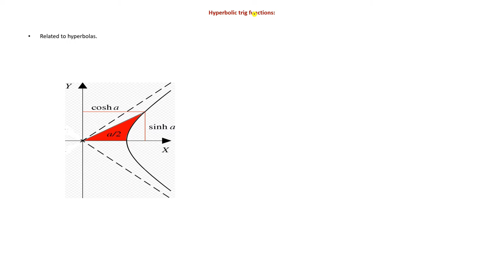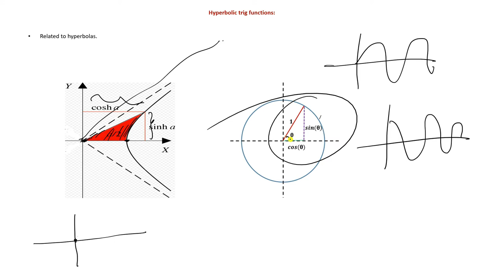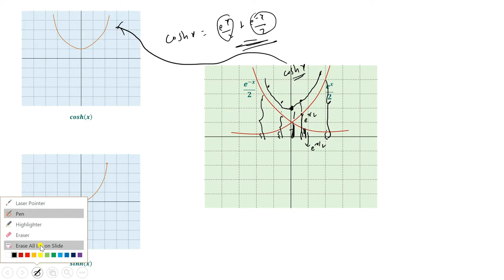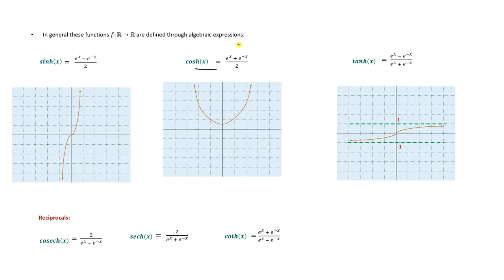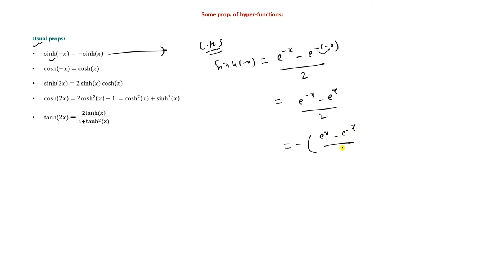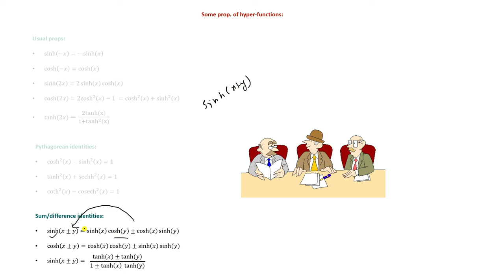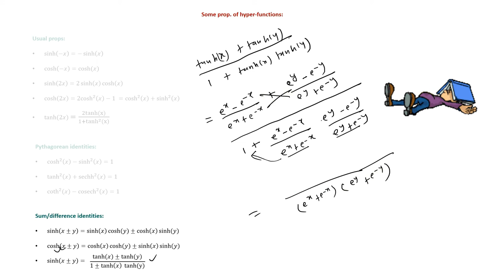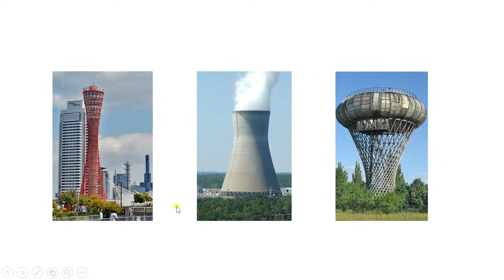Relation/ Function/ Graphs_10_Class-XI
In this tutorial, we study hyperbolic trigonometric functions in detail.

Keywords (not for students)
margadigital school
class11 logic
class11 logic Nepal
class11 logic classes
basic mathematics classes
neb class 11 science
neb class 11 maths
neb class 11 mathematics
neb class 11 math chapters
math chapters class 11
math logic class 11
nepal class 11
math class 11 in nepali
class 11 math nepal
class 11 math chapters in nepali
class 11 neb math questions
neb class 11 math solutions
neb class 11 maths question papers
neb class 11 solution of maths
marga
marga the digital school of concepts
marga school
Marga School
online school
full class basic mathematics
basic mathematics full course
basic mathematics nepali
basic mathematics nepal
class XI basic math